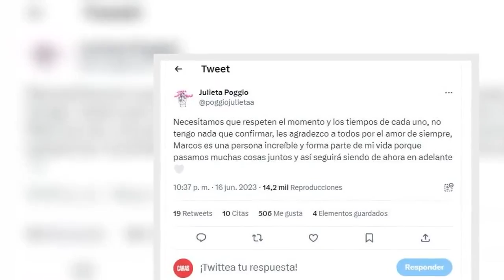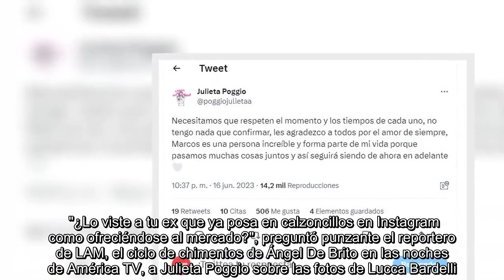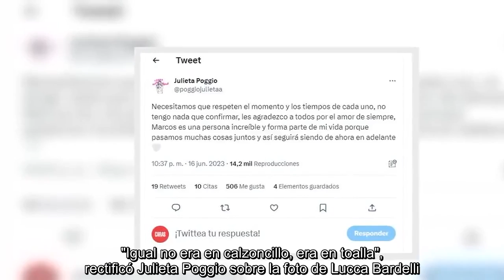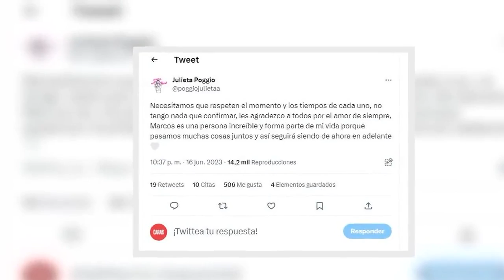La tensa reacción de Julieta Poggio cuando le preguntaron por la sensual foto que subió Lucca Bardel